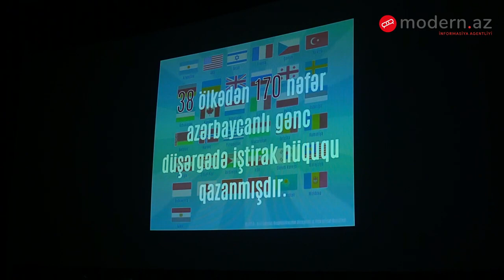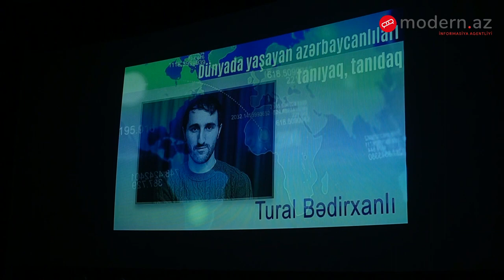“Azərbaycan Diaspor Könüllüləri” proqramının təqdimatı keçirilib - Modern.az